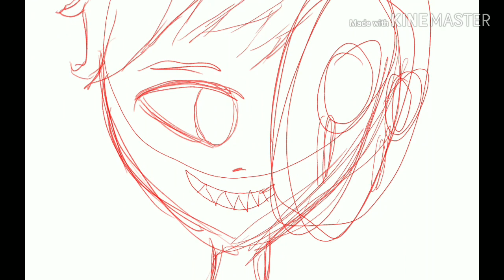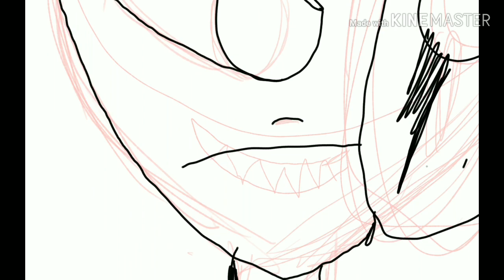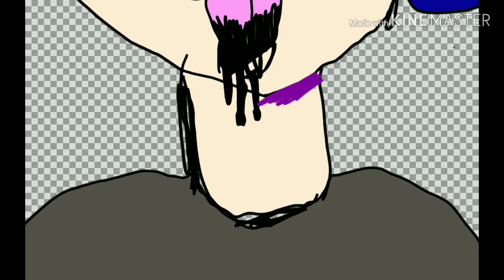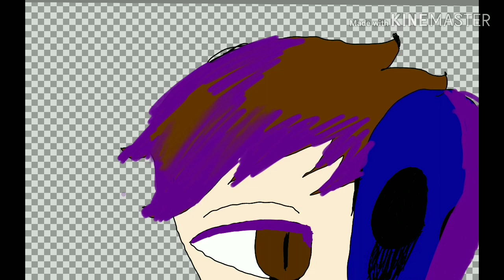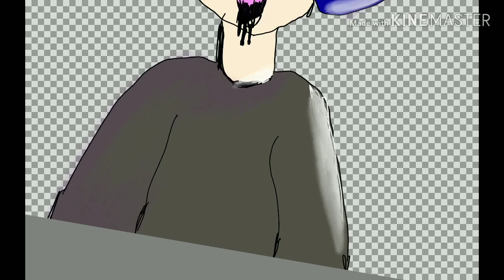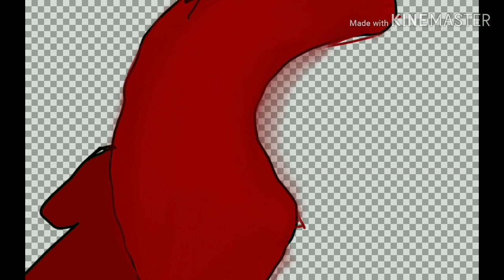EJ speed draw ((music not mine))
Music copyright:
Sarcasm- get scared
Wolf in sheep's clothing- set it off